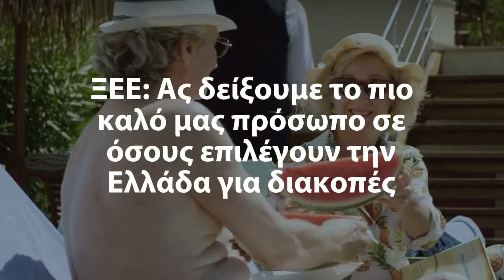Daily News Report 11/08/2017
Today's Headlines:

1. Athens Greeters Welcome Tourists, Offer Information,
2. Paros Airport Records Highest Increase in Passenger Traffic in Jan-July 2017,
3. ‘World Tourism Day 2017’ to Focus on Sustainable Tourism
4. Advocates Reject Greece Claiming the Parthenon Marbles Through Brexit Talks,
5. TUI Reports Strong Q3 Performance, Expects Good Year
6. Knossos to Host ‘Minos’ Opera Tribute to Cretan Explorer Kalokairinos,
7. Aria Hotels Opens Art Space in Chania, Crete,
8. Authentic Big Blue Awards Feature Legendary Free Divers Mayol, Maiorca,
9. Poseidonion Grand Hotel and ‘Nixon’ Extend Greek Summer with Unique Cocktails,
10. ΞΕΕ: Ας δείξουμε το πιο καλό μας πρόσωπο σε όσους επιλέγουν την Ελλάδα για διακοπές,